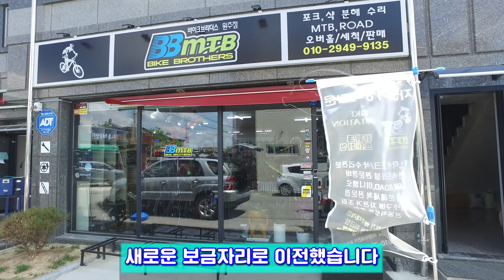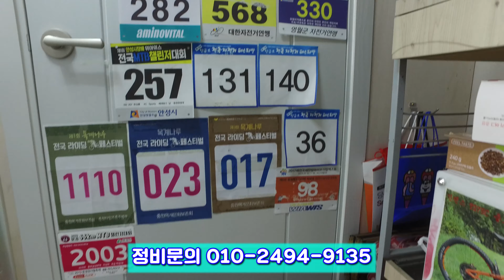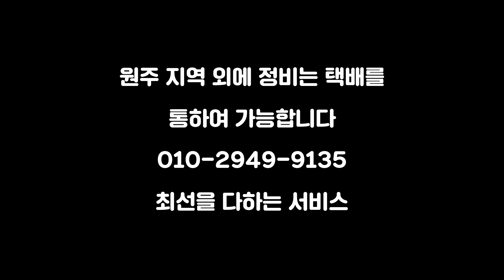BBMTB원주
BBMTB원주점
새로운 곳으로 이전을 하여
방문해서
이전한 곳을 영상으로 담아봤습니다

정비, 구매를 위해서 많은 분들이 방문을 한다고 합니다